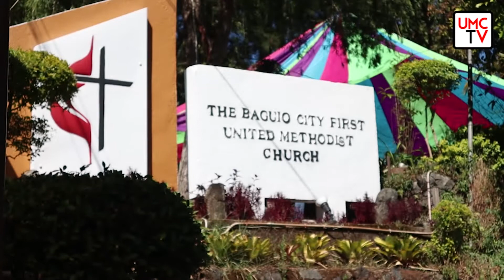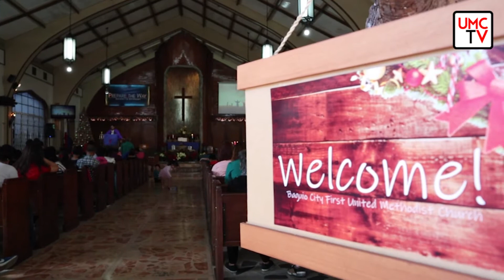Lectionary Preaching Season 1 Episode 1 DEC 21